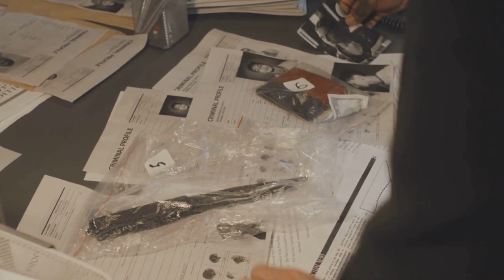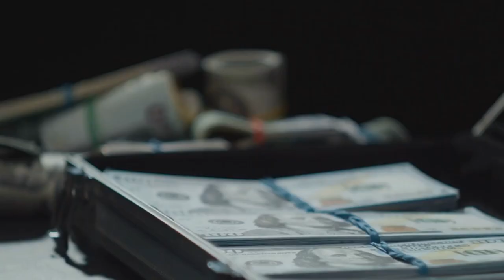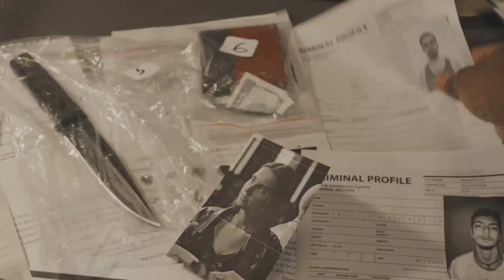D.B Cooper: The Unsolved Mystery of a Man Who DISAPPEARED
In this intriguing YouTube video, we delve into the enigmatic story of D.B Cooper, a man who mysteriously vanished, leaving behind a trail of unanswered questions. Join us as we explore the details surrounding Cooper's daring hijacking of a plane in 1971 and his subsequent disappearance, which has puzzled investigators for decades. Uncover the theories, evidence, and speculations surrounding this unresolved mystery that continues to captivate the world.